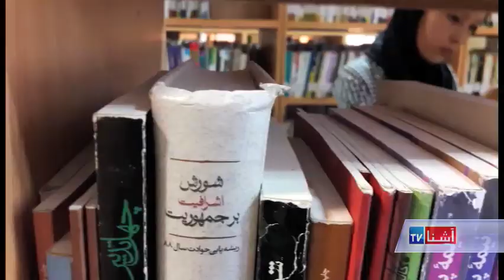Afghan Artist girls in Iran